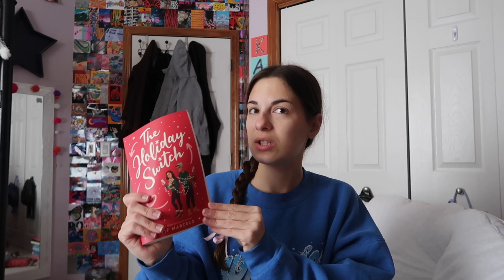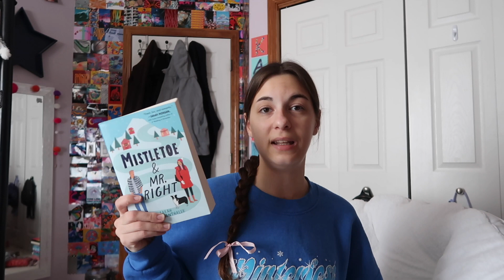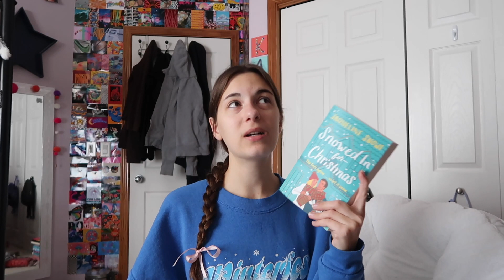CHRISTMAS book recommendations + TBR!☃️🎅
hopefully you found a new book to add to your TBR from this video :) comment your favorite holiday book :)